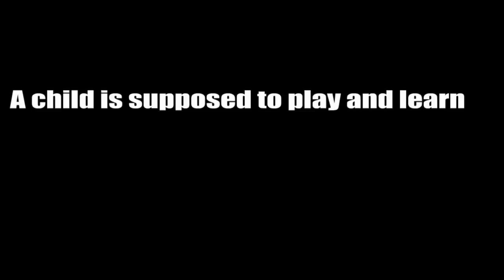Africa - Drunksouls: Music video teaser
And if you like it physical, you can buy the CD with a wonderful booklet here:
or on CD BABY